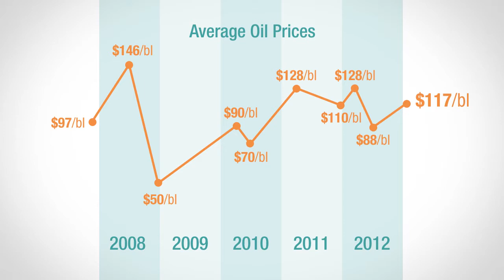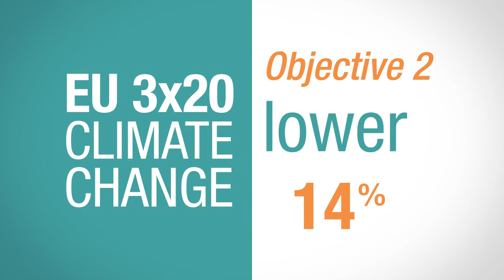14th European Energy Markets Observatory: Key Findings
Initiated in 2002, the European Energy Markets Observatory is an annual report that tracks the progress in establishing an open and competitive electricity and gas market in EU-27 (+ Norway & Switzerland) as well as the progress to reach the 3x20 climate change objectives.